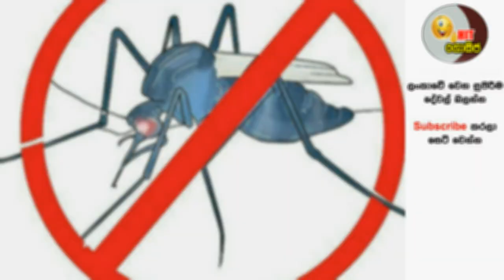අවුරුදු තුනකින් ඩෙංගු ඉවරයි- පේරාදෙණිය විශ්ව විද්‍යාලයේ පරීක්ෂණ කණ්ඩායමක් පිලියමක් සොයාගෙන?